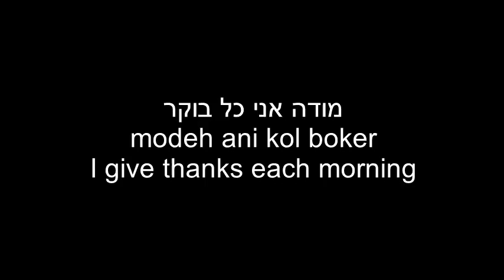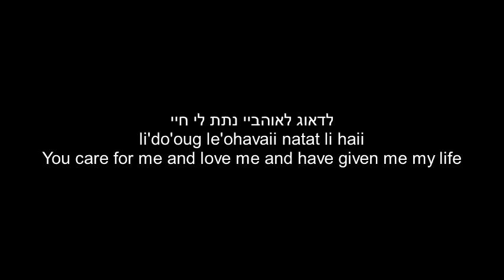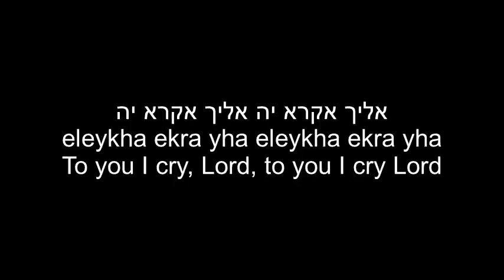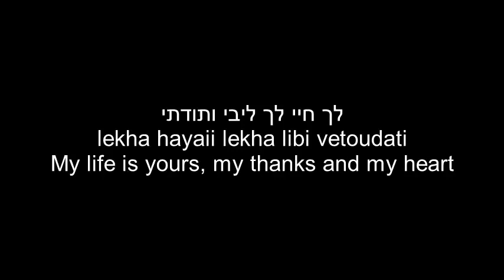Omer Adam Modeh Ani I give thanks EnglishHebrew Lyrics Subtitles TEXT ONLY עומר אדם מודה אני